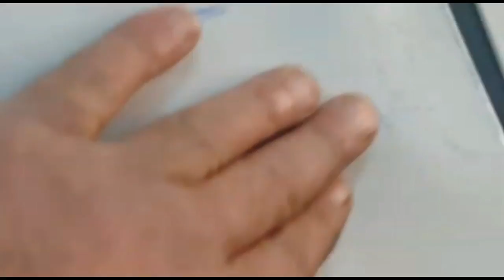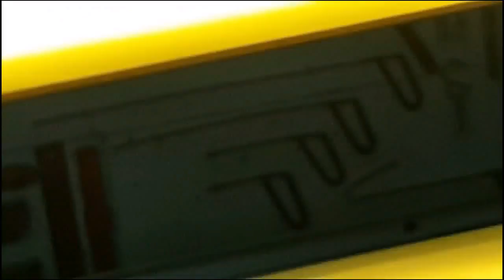LADA LARGUS repair dent on a door - LARGUS ремонт вмятины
ремонт  заломов  на двери